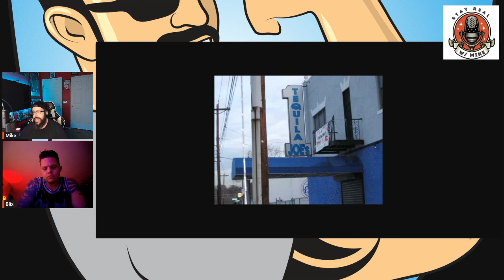About Us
Today we figured we talk about how we met and what led us to this podcast. Sit back, relax and get ready!